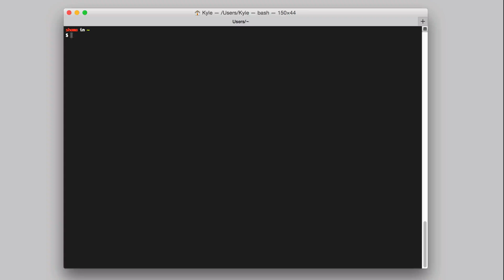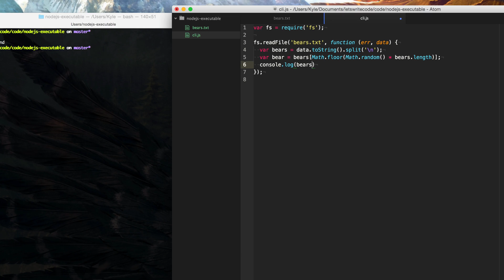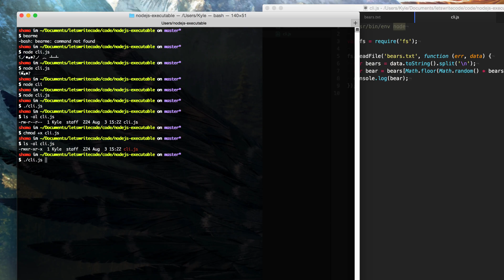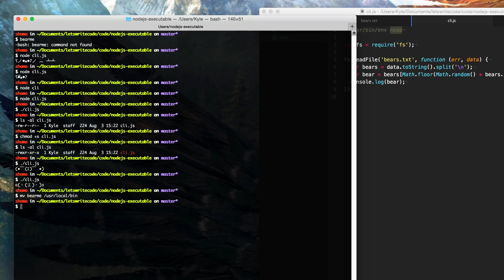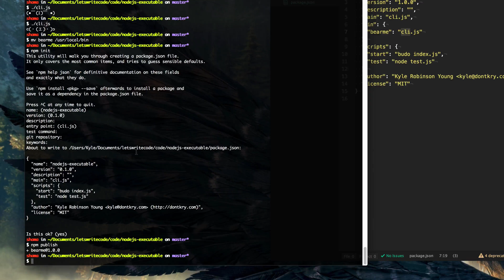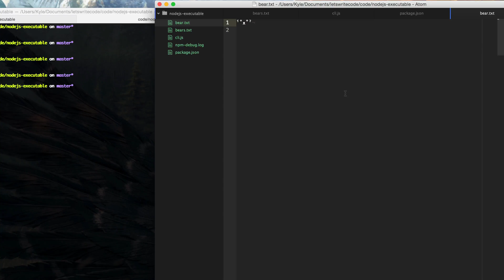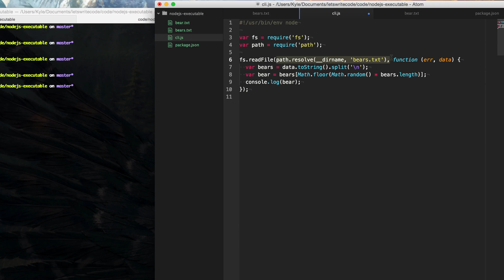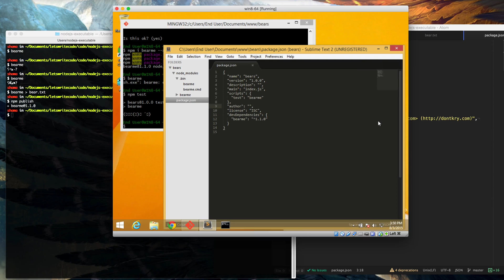Creating a Node.js CLI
How to build and publish a Node.js / io.js CLI script. From making a script executable to publishing and installing global / local binary scripts with npm on Windows, Linux, and OSX.